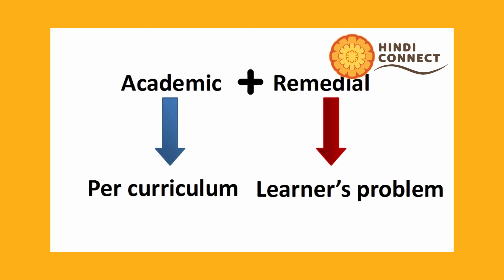HindiConnect Mother Testimonial Video Academic Excellence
Achieve academic excellence in Hindi with HindiConnect. Our unique approach blends academic instruction with targeted remedial teaching, catering to various educational boards. Our team comprises native, qualified Hindi teachers who craft personalized content, including worksheets, videos, and assessments, ensuring a comprehensive and tailored learning experience for every student.